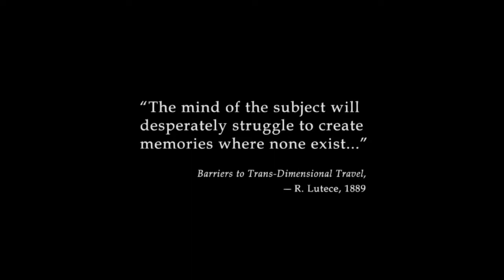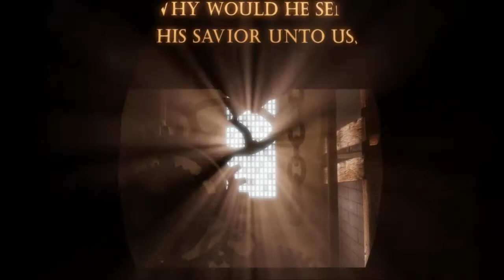Bioshock Infinite Let's Play Part 1 | Hard Mode | PC MAX Settings - Booker Dewitt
msi radeon hd 7950
corsair neutron 256gb ssd boot
1tb seagate 7200rpm storage

Audio Fixed in part 4